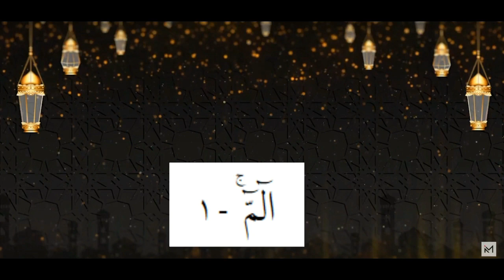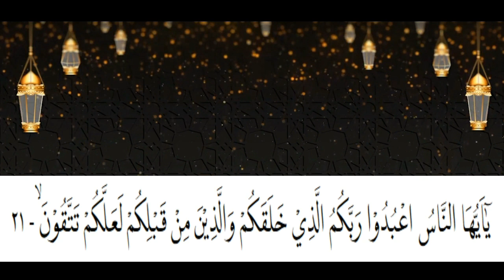SURAT AL-BAQARAH |Jiharkah Style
jiharkah style
by
audio: @muhaimin_lasin
editor: Sp murottal